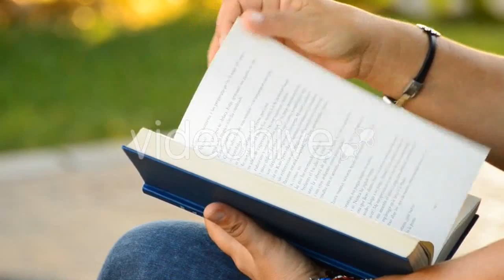Woman Doing Exercise Scissors. - (sports) Stock Footage | Mega Pack +40 items